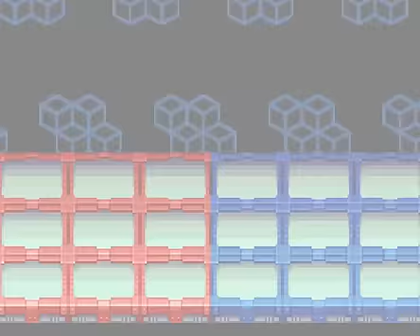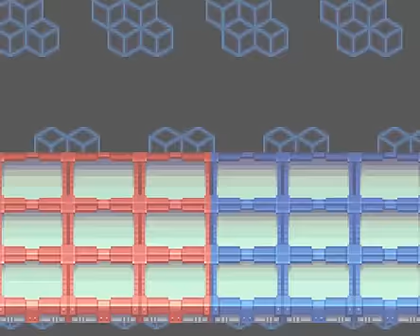Let's Play Mega Man Battle Network 3 Part 4